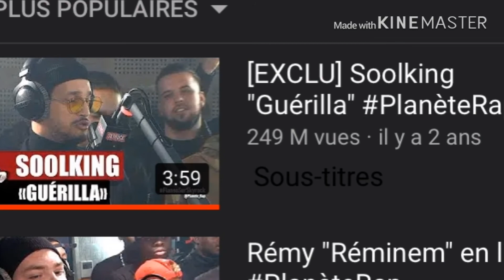Top 5 des vidéos les plus vues de skyrook (Sofiane,Gims,Marwa Loud, Soolking, Rémi)